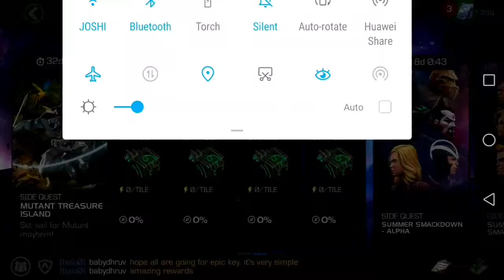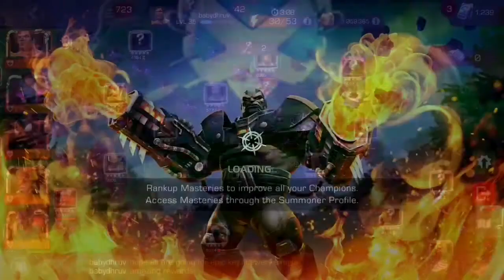Mutant Treasure Island Epic Difficulty - Gameplay & Five Star Featured Crystal Opening -Beginner AC